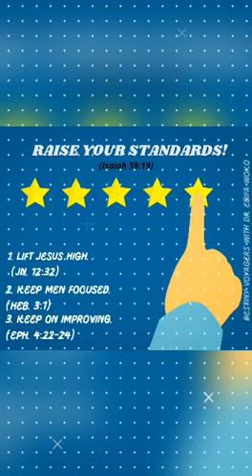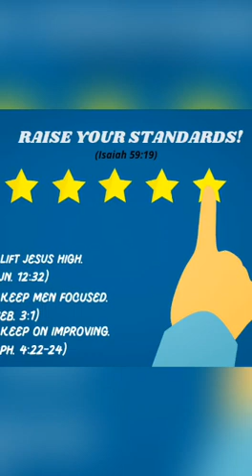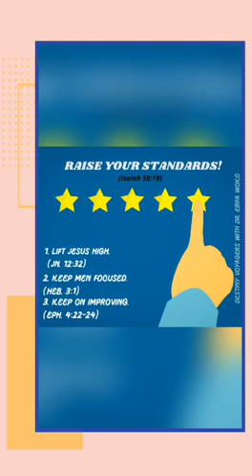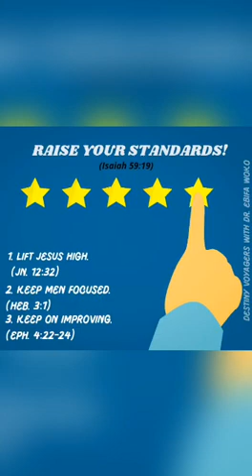Destiny Voyagers:Raise Your Standards